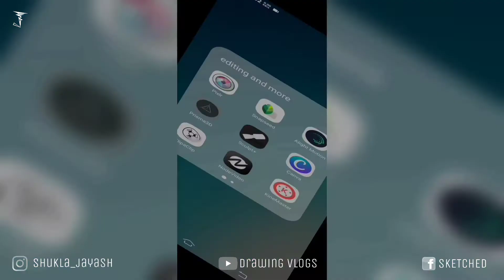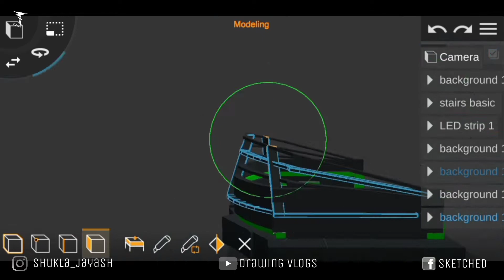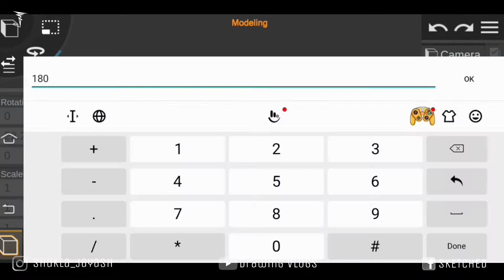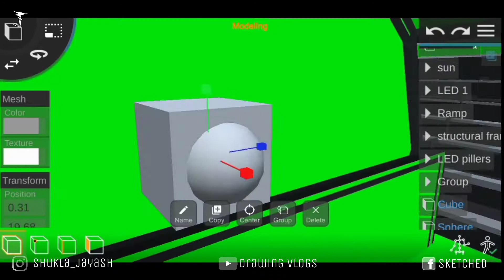How I made SummerSlam 2022 Stage Concept | Full Process [P1] | Time-Lapse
Hey guys, I've finally come up with full process (part 1) of my stage concept animations.

In this video I'll be showing you how I design the stage using Prisma3D .

And I'd like to state that I don't follow the seating chart of the stadiums for these concepts. I mainly focus on creating the stage.

Hope, it helps you guys with the concept animations.

My Device : Vivo y83 pro

✳️WRESTLEMANIA 38 CONCEPTS

•• Related••
1. How to make WWE stage concept
2. How to make Light Rays/spotlights using alight motion
3. WWE stage 3d model design
4. WWE stage concept animations | WWE SummerSlam 2022
5. How to make WWE stage concepts on phone
6. Light rays animation
7. Animation using smart phone